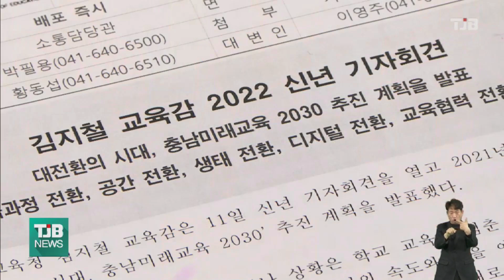김지철 "충남 학생은 스스로 교육과정을 설계할 것"｜ TJB 대전·충남·세종뉴스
김지철 충남교육감은
앞으로 학생들은 학습 대상이 아닌 주체로서
자신만의 교육과정을 설계할 것이라고 선언했습니다.

김 교육감은 오늘
'미래 교육 2030 추진계획' 기자회견에서
올해는 학생들의 다양한 선택권을 보장하는
교육 과정을 편성해 운영하고
중장기적으로는 학생 스스로 수업을
설계하는, 개인 맞춤형 교육을 지향하겠다고 밝혔습니다.

또 지난 8년 간 교육감 경험을 토대로
미래 교육을 준비해 나갈 것이라는 말로
6월 교육감 선거 도전 의사를 에둘러 표현했습니다.